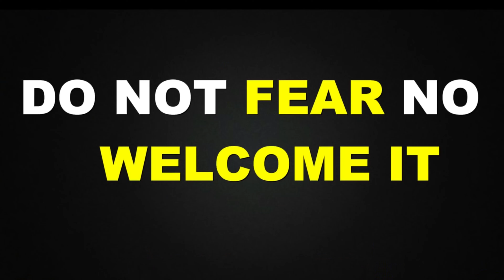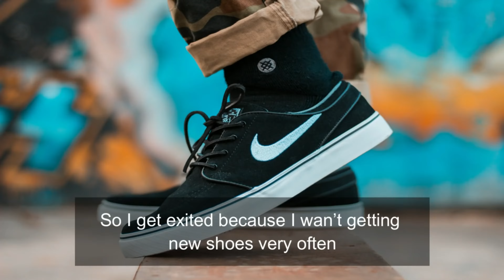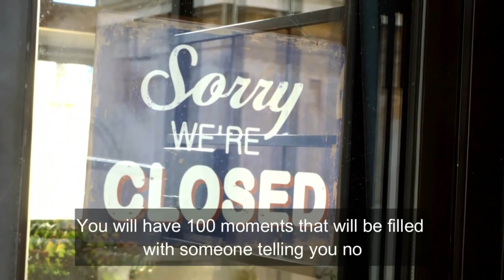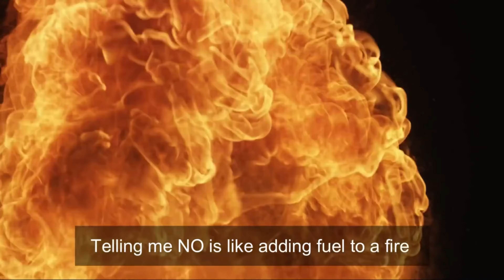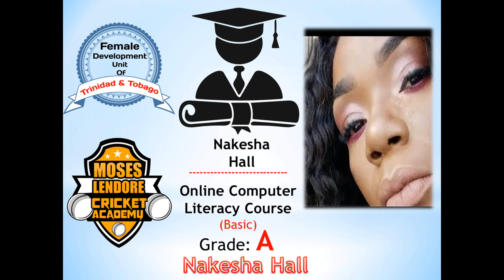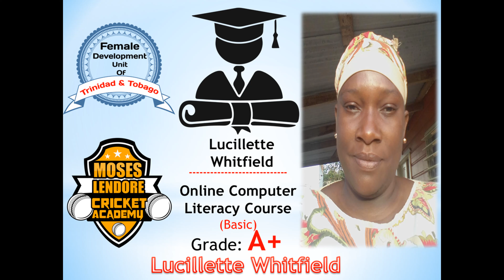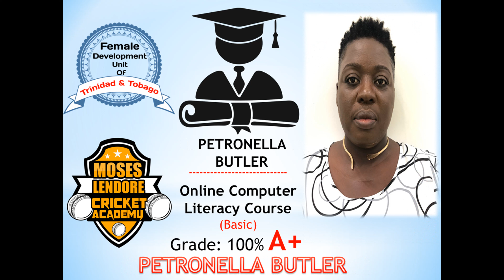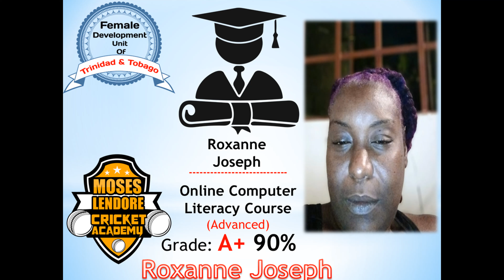FDUTT 23rd Online Graduation Ceremony 2023 (Computer Literacy)